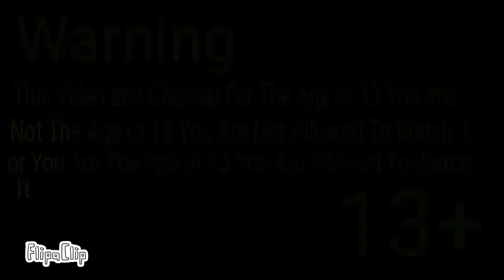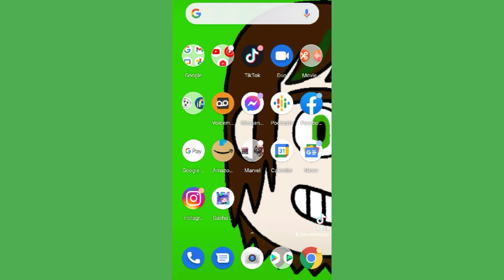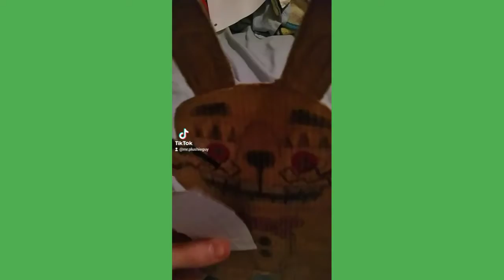All My TikTok Videos Part 3 (13+)